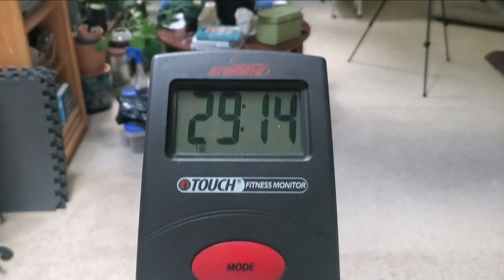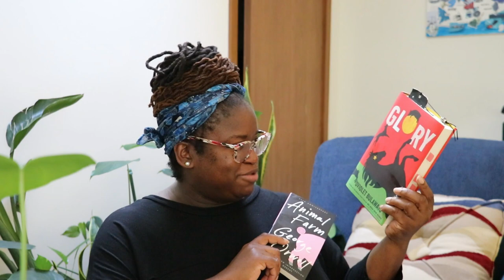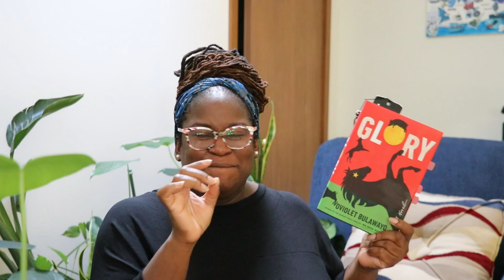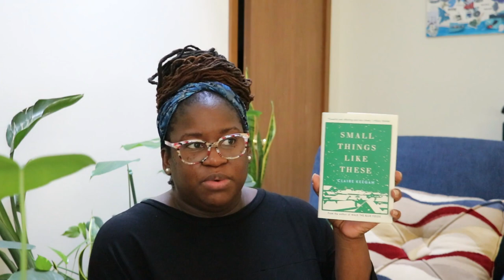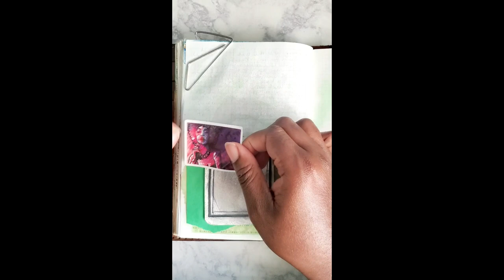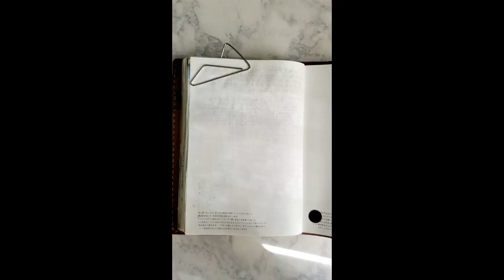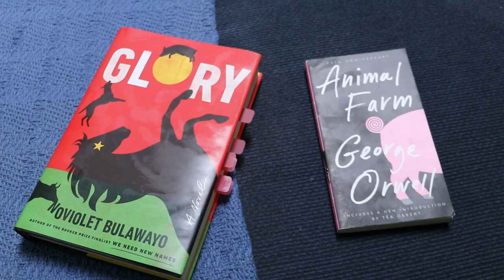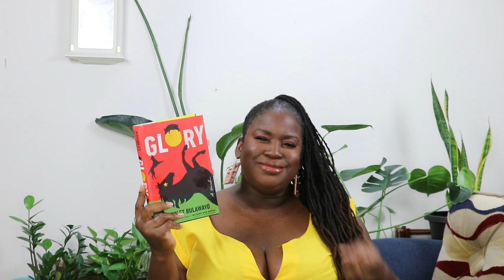Reading Vlog | Glory by Noviolet Bulawayo | Sewing Project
Today's reading vlog is the two books, one from the booker prize longlist and a sewing project. Thanks for checking out the video! Then come over to the Blog

Books Mention
Animal Farm
The Colony
Small Things Like these